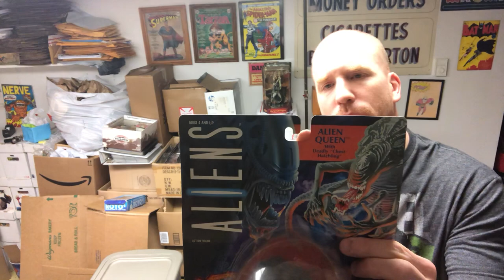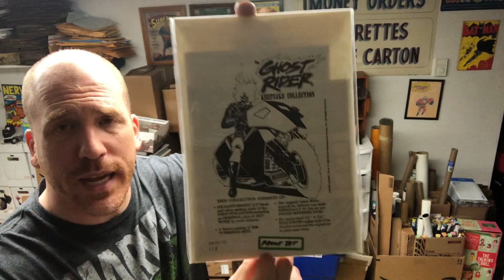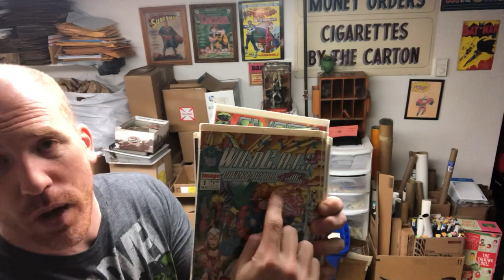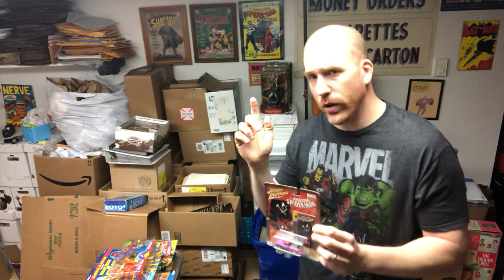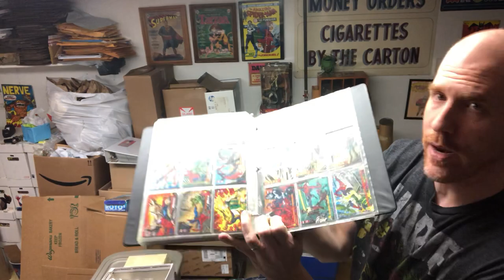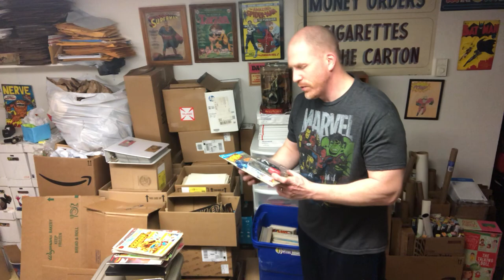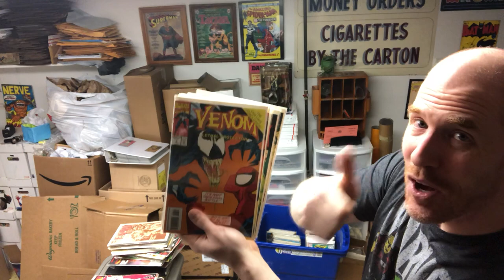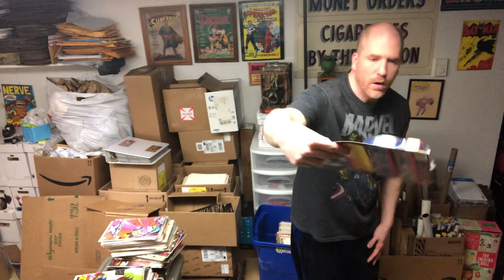MASSIVE Toy, Comic Book, and Cards Haul Video with Pointers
In this huge and monstrous haul video, I take you through a giant collection of toys, comic books, and cards that I purchased together at a shockingly low price. Learn helpful pointers along the way.